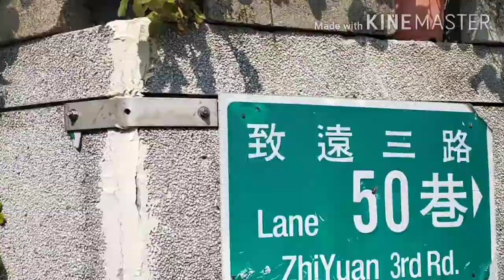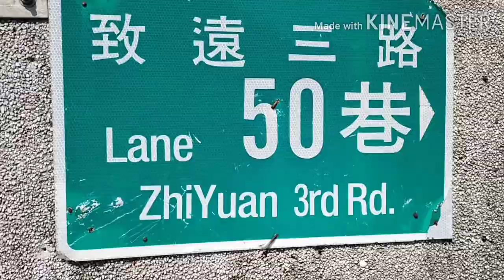Going to Battleship Rock Part #1 Taipei Taiwan.